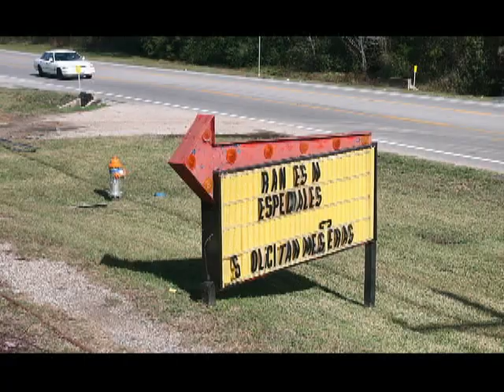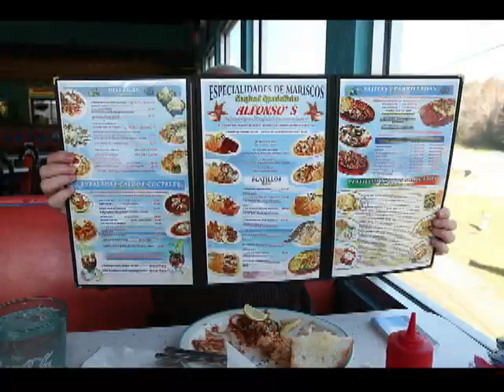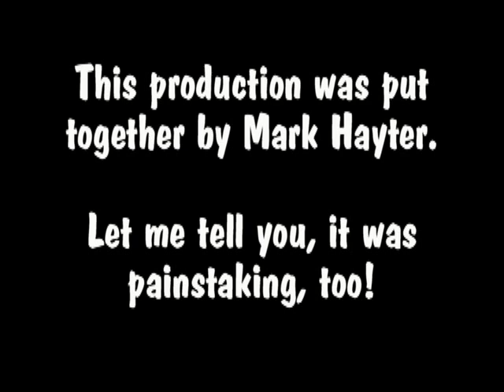Whine and Dine at Alfonso's Mexican Seafood Restaurant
Brad Meyer and Mark Hayter of Whine and Dine (product of Houston Community Newspapers) relate their eating experience at Alfono's Mexican Restaurant in Conroe, Texas.